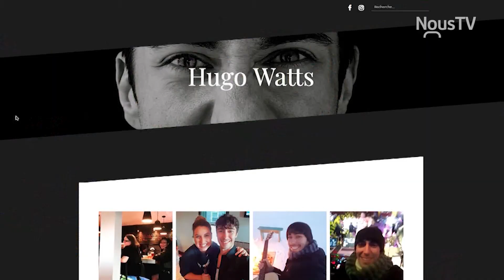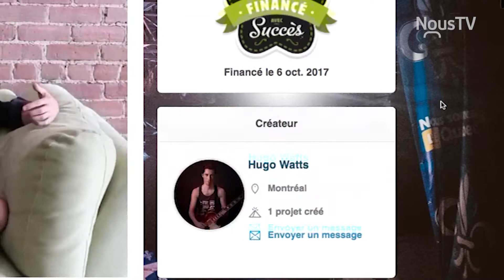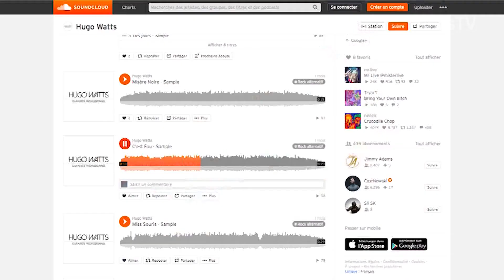Connecté Valleyfield - Un premier album pour Hugo Watts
L'auteur-compositeur-interprète Hugo Watts, natif de Salaberry-de-Valleyfield, nous parle de son parcours et nous fait découvrir son 1er album en carrière.